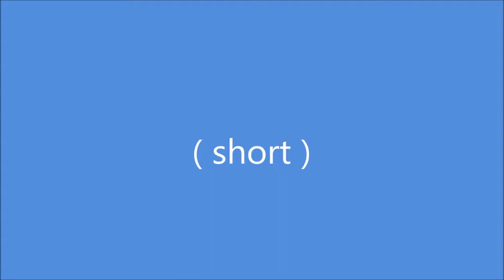Ruslan and Lyudmila opera ( short )